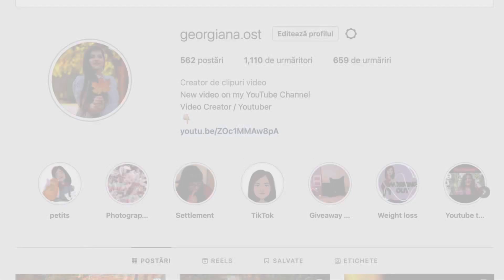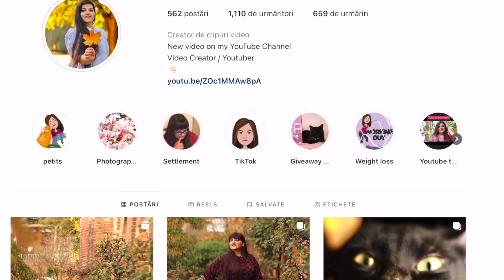Ziua 54 IF / The Hill Garden and pergola / Ce mănânc intr-o zi / Va rog ceva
Ce este postul intermitent 16/8?
Postul intermitent 16/8 implică consumul de alimente în timpul unei ferestre de 8 ore și evitarea alimentelor pentru restul de 16 ore în fiecare zi.

Unii oameni cred că această metodă funcționează prin susținerea ritmului circadian al corpului, care este ceasul său intern. Majoritatea oamenilor care urmează postul intermitent 16/8 se abțin de la mâncare noaptea, dimineața și seara. Aceștia au tendința de a-și consuma caloriile în mijlocul zilei.

Nu există restricții cu privire la tipul sau cantitățile de alimente pe care o persoană le poate mânca în timpul ferestrei de 8 ore. Fiind atât de flexibil, acest plan alimentar pare relativ ușor de urmat.

Cum se ține postul intermitent 16/8?
Cel mai simplu mod de a urma această dietă este să alegeți o fereastră de 16 ore în care să nu mâncați nimic, care să includă și timpul pe care îl petreceți dormind. Unii experți recomandă ca ultima masă să fie consumată seara devreme, deoarece metabolismul încetinește după aceea.

Totuși, unii oameni nu reușesc să ia cina până la ora 19.00. Chiar și așa, ar fi bine să evite consumul de alimente cu 2-3 ore înainte de a se pune în pat.

Oamenii care urmează această dietă pot mânca în următoarele intervale de timp:

– 9.00 – 17.00

– 10.00 – 18.00

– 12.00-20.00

Alimente recomandate în postul intermitent 16/8

Deși postul intermitent 16/8 nu specifică ce alimente sunt permise și ce alimente sunt interzise, ar fi bine să vă concentrați pe mâncăruri sănătoase și să limitați sau să evitați alimentele nesănătoase. Consumul ridicat de produse nesănătoase poate duce la creșterea în greutate.

O dietă echilibrată se bazează, în principal, pe:

– Fructe și legume, care pot fi proaspete, congelate sau conservate (în apă);

– Cereale integrale, inclusiv quinoa, orez brun, ovăz și orz;

– Proteine slabe, cum ar fi pește, pui, fasole, linte, tofu, nuci, semințe, brânză de vaci cu conținut scăzut de grăsimi și ouă;

– Grăsimi sănătoase din pește gras, măsline, ulei de măsline, ulei de cocos, avocado, nuci și semințe.

Fructele, legumele și cerealele integrale sunt bogate în fibre, ceea ce înseamnă că poț menține senzația de sațietate mai mult timp. Grăsimile sănătoase și proteinele pot contribui, de asemenea, la menținerea senzației de sațietate.

Principiile mele De INTERMITTENT FASTING:

1. Incerc sa nu mai mananc dulce ( am zile de cheat Day, dar incerc sa le răresc ) .

2. Nu mananc paine decat cand chiar imi doresc asta ( gen cand am o salata si vreau sa înmoi pâinea in zeama aia buna de la urma sau cand am o supa crema sau ardei umplut .. chestii de genu’ ori cand nu am timp deloc sa pregătesc ceva si mananc un sandwich ).

3. Țin cont de orele la care mananc si incerc sa le fac sa fie mereu aceleași si totodata sa am 16 ore de fasting intre ele.

4. Incerc sa gasesc alternative la carbohidrați ( aici inca lucrez ca sa vad cu ce pot sa înlocuiesc mai mult cartofii dar inca nu am gasit i varianta mai buna decat cartofii dulci pe care ii folosesc din cand in cand ) .

5. Mai putine sucuri cu acid ( Desi sincer nu sunt fan ).

6. Cat mai putin prăjit ( de ex legumele in loc sa le trag la tigaie in ulei, le fiere si apoi le pun la cuptor. Sau șnițelele de pui de ex, la fel.. le fac la cuptor in loc sa le prăjesc in ulei etc ) .

7. Incerc sa fac si mișcare ca ajuta mult si ma simt si mai energica atunci cand fac ceva.

Vizionare placuta!

Mă puteți  găsi și aici:

👉Facebook: Ostriceanu Radu Georgiana
👉 Smule: georgianaraduost

Aparatura folosita:
- Body: Canon 70d
- Obiectiv: 50 mm STM
- Obiectiv : 18-55 mm STM
- Obiectiv : 35 mm USM
- Trepied: Caden tripod
- Microfon: Rode VideoMicro Compact On Camera Microphone

Aplicatie de editare video :
- Shotcut
- iMovie

Aplicatie de editare thumbnail:
- Pickmonkey